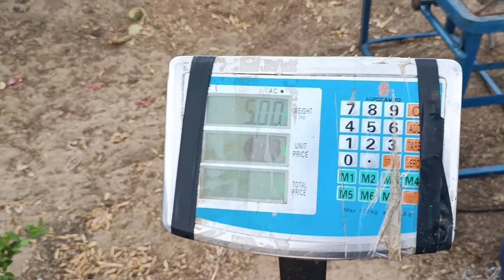SACRIFICO MIS POLLOS FLACOS PARA AUTOCONSUMO FAMILIAR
video tutorial de sacrificio del pollos , UNA LABOR DIFICIL , PERO CON LA MEJOR INTENCION DE LLEVAR ALGO A LA MESA.